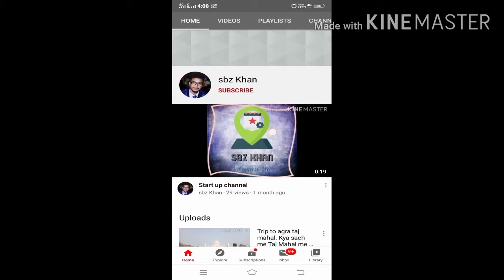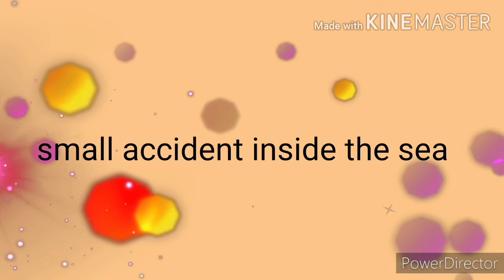YE HUA MERE SATH MUMBAI HAJI ALI DARGHA ME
Aur mere ko aapna support de aur social media pe bhi follow kare

Is video ko dhekne k liye dhaniyabaad